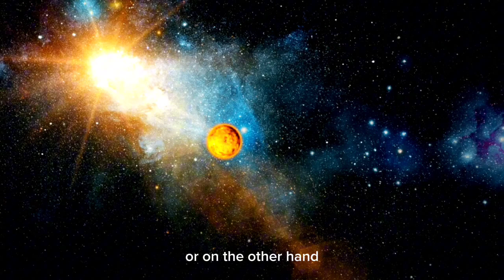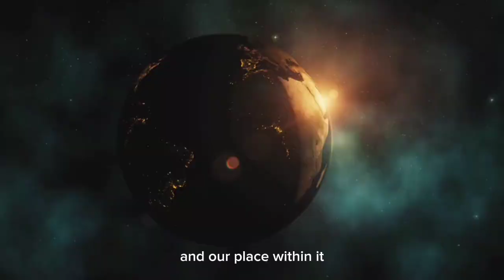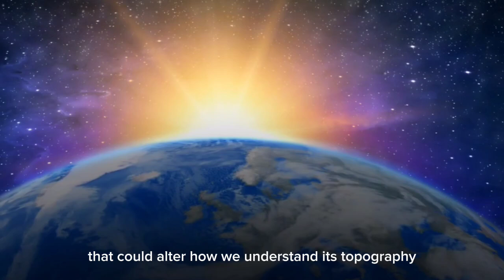Neil deGrasse Tyson: "Pluto Just Had a Collision with Neptune, and something Alarming is Happening!"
Join renowned astrophysicist Neil deGrasse Tyson as he delves into a shocking new event in our solar system: Pluto's unexpected collision with Neptune! What does this mean for both celestial bodies and our understanding of planetary dynamics? This unprecedented occurrence raises alarms among scientists and could have far-reaching implications for our solar system.

In this video, we’ll discuss:
**The Collision Details**: What happened during this rare event?
**Impacts on Pluto and Neptune**: How the collision affects their orbits and compositions.
**Scientific Implications**: What this means for our understanding of planetary interactions.
**Future Observations**: The potential consequences for our solar system and beyond.

Prepare for a deep dive into the cosmos with Neil deGrasse Tyson!

Key Points:
1. **Collision Overview**: Summary of the event and its significance.
2. **Effects on Celestial Bodies**: Insight into the aftermath for Pluto and Neptune.
3. **Theoretical Ramifications**: Discussion of how this changes our understanding of planetary science.
4. **What’s Next?**: Future research and observations that scientists will pursue.